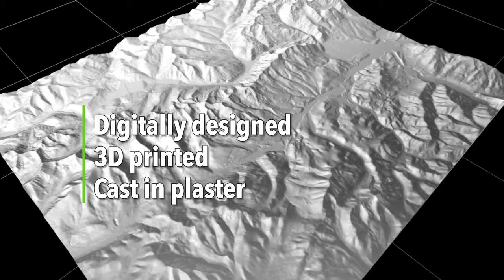3D Terrain Model of Summit County, Colorado including Cooper Mountain, Breckenridge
3D Terrain Model of Summit County, Colorado including Cooper Mountain, Breckenridge Ski Areas